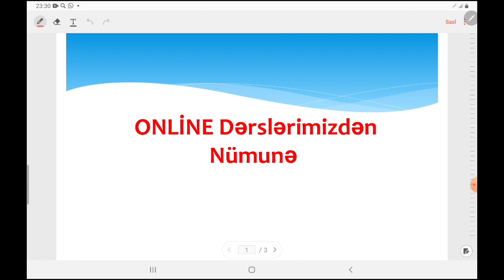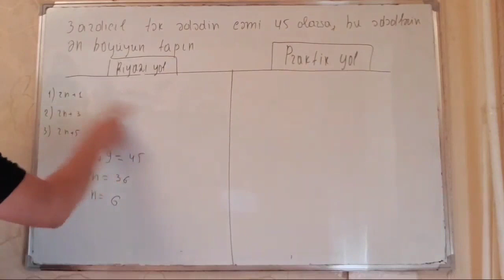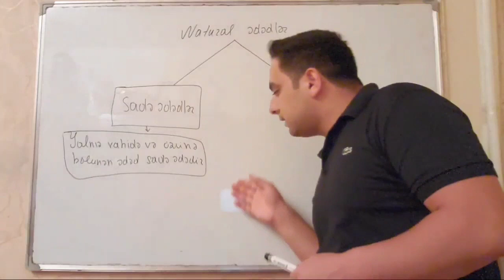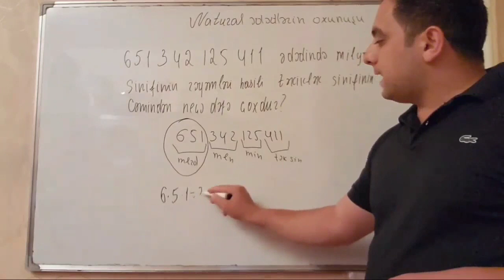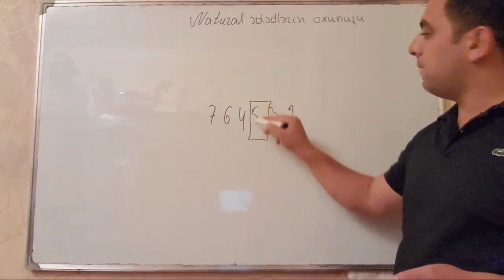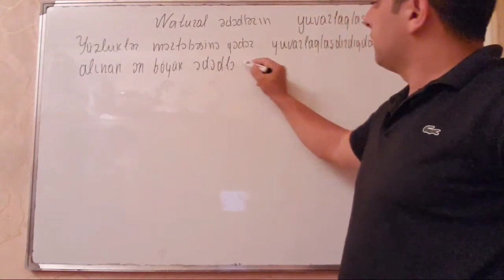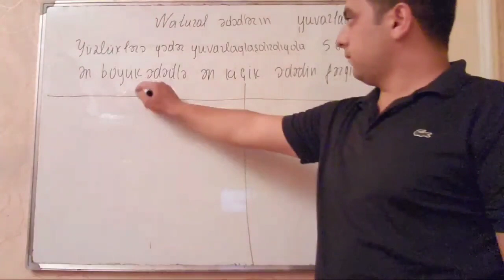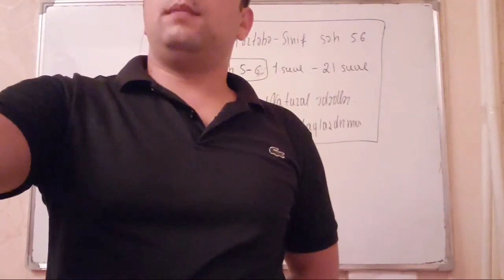Natural ədədlər.Mərtəbə- Sinif.Yuvarlaqlaşdırma